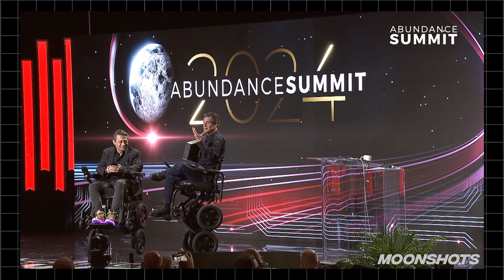How to Keep Your Children Safe Amongst Technology Takeover | MOONSHOTS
Dean Kamen is a prolific American inventor, entrepreneur, and advocate for science and technology education. He gained widespread recognition for his invention of the Segway PT, an electric, self-balancing human transporter, and has also made significant contributions to medical technologies, including the first wearable insulin pump for diabetics. Kamen founded DEKA Research & Development Corporation to focus on the development of revolutionary healthcare technologies. He is also the founder of FIRST (For Inspiration and Recognition of Science and Technology), an organization dedicated to motivating the next generation to understand, use, and enjoy science and technology. His work extends beyond inventions to actively inspiring young people through robotics competitions and educational programs, aimed at building future leaders in engineering and technology.